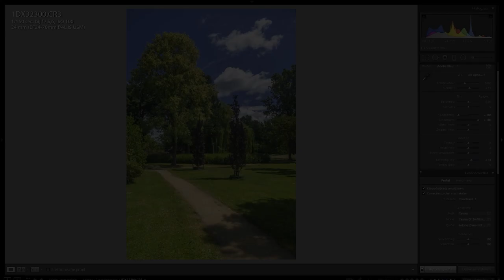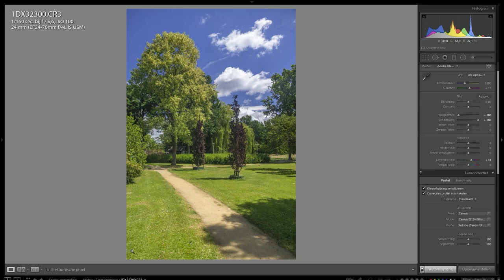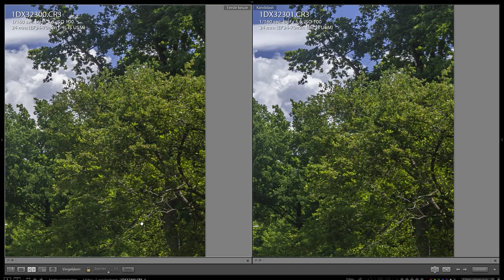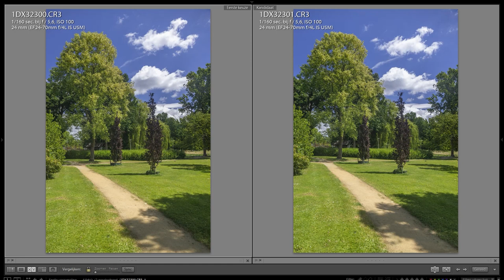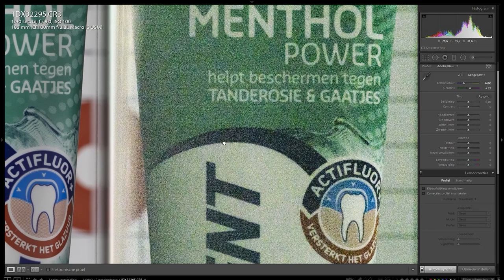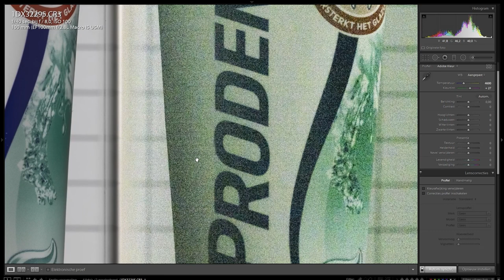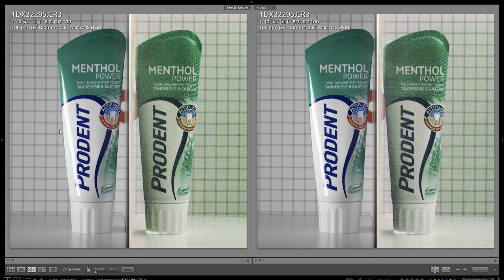EOS CR3-bestanden | RAW versus C-RAW (Dutch)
Is er kwaliteitsverschil tussen CR3-bestanden in RAW of in het 40% kleinere C-RAW? Het antwoord is JA, maar alleen in gevallen van extreme bewerking. Dus voor 90% van de onderwerpen is C-RAW een prima optie om met kleinere bestanden te werken (minder opslag, sneller datatransport)